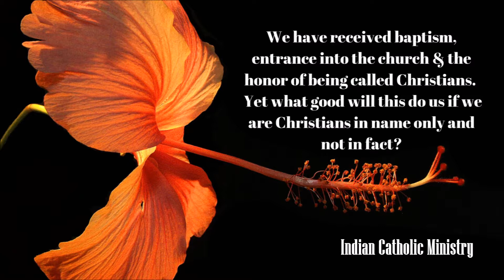St.Andrew Kim Taegon, St. Paul Chong Hasang & Campanions. September 20. Saints Korea.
Indian catholic Ministry:
Memorial of St.Andrew Kim Taegon (Priest), St. Paul Chong Hasang & Campanions Martyrs) September 20

Between 1839 and 1867 113 people includes priest, seminarian, women & children were martyred for their faith in Christ.
Martyrs who died for faith in Jesus & deepened the faith of the church helps us to follow Jesus.
Martyrs challenge us to think about what we are willing to die for.